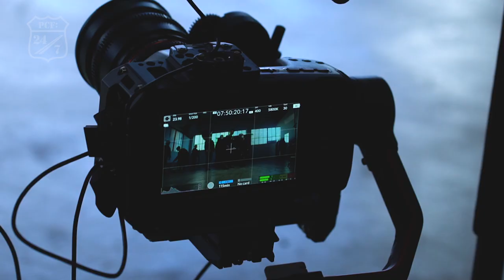【PCF:24/7】Crazy Boy 『Pay Day』撮影参加の裏側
CrazyBoy - Pay Day feat. MC TYSON (Official Music Video)
にPSYCHIC FEVERの髙橋剣、渡邉廉、小波津志、半田龍臣、WEESAが出演をした際の裏側を密着